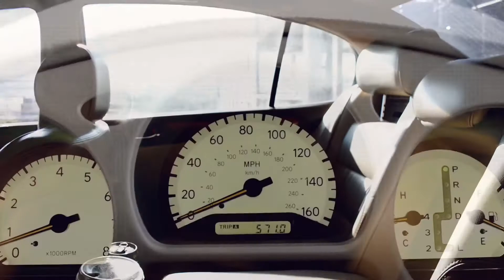Vip (stance) Lexus gs300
Let me ride - Dr. Dre